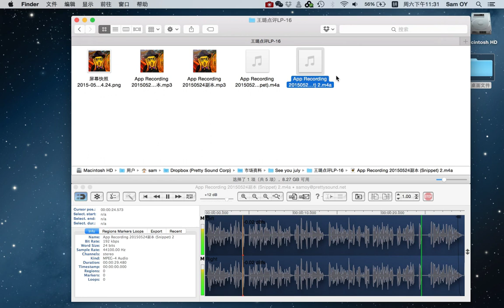Snapper 快速浏览编辑音频片段